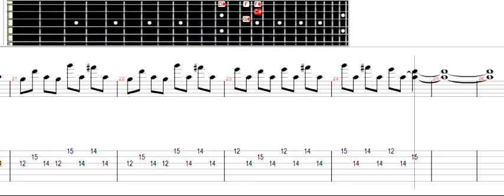Sweet Child O'mine for level 6 - how to play this song